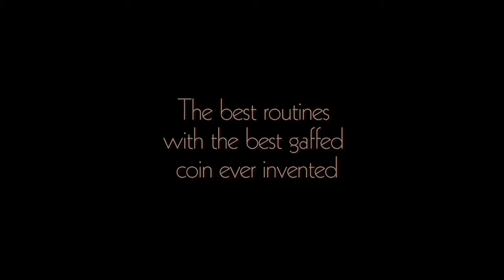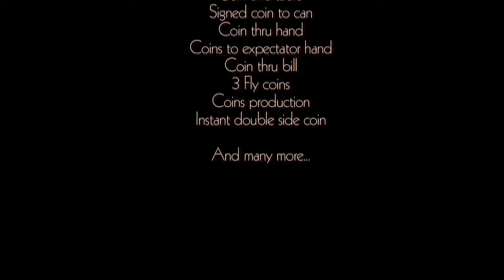T. U. C. Secrets the DVD par Tango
TUC Secrets… le DVD est enfin là ! L’inventeur/magicien Marcelo Insua, (alias M. Tango) a remporté le prix de l’invention au FISM 2012 Dans ce DVD révolutionnaire